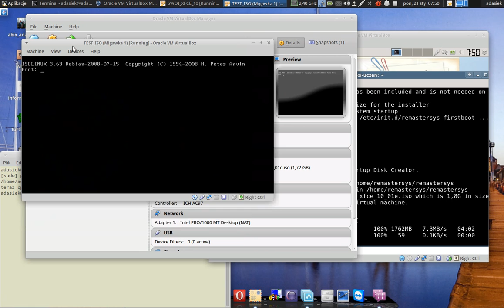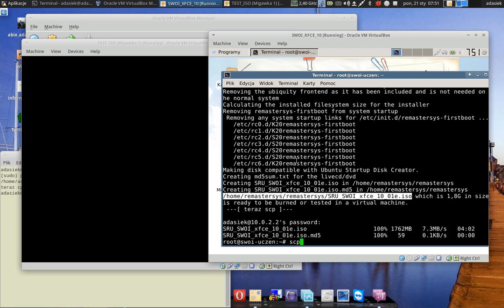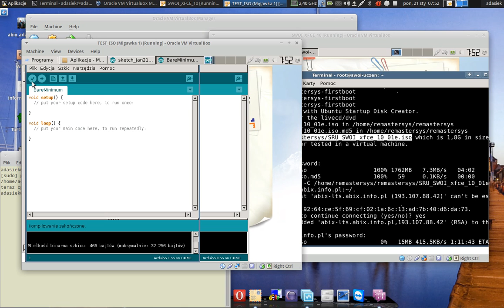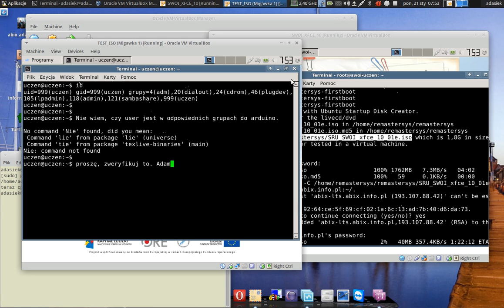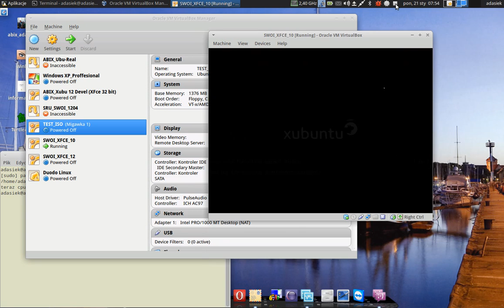sru swoi 1e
Start i test wersji 01e - epsilon (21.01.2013)